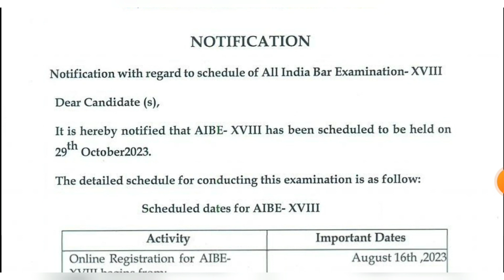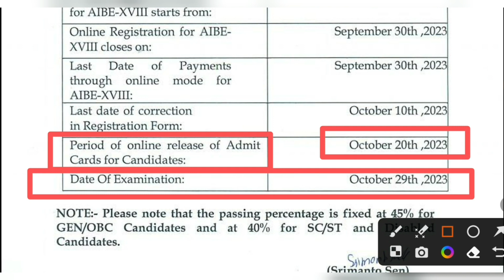AIBE || All India Bar Examination- XVIII || AIBE - 18th || Application process begins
BCI invites Application for AllbIndia Bar Examination -18th of Bar Council of India.
Interested candidates may apply.

IBPS so law officer ,Prosecuting Officer ,Govt law Jobs 2022, law career, jobs
freshers, govt legal jobs, govt llb jobs, legal jobs in delhi, legal jobs in mumbai, Upcoming Legal Vacancies, JLO vacancy, allindia bar examination kya hota hai, all india bar